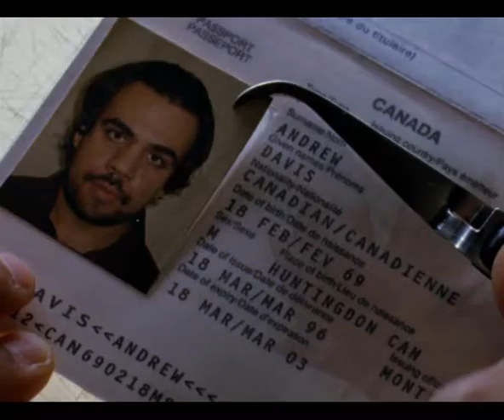Noviembre - ESPECIAL TERRORISTAS - Domingo 13